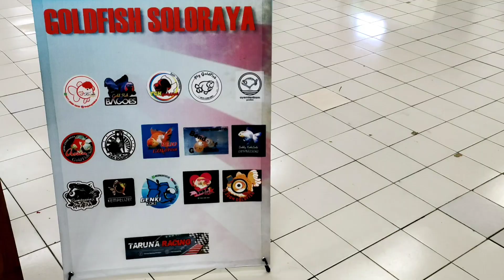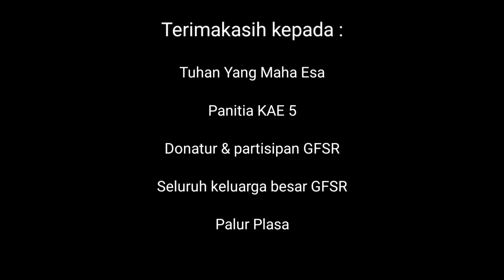Goldfish Solo Raya memeriahkan acara Karanganyar Aquatic Exhibition 5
dilaksanakan tanggal 24-27 februari 2022
Karanganyar Aquatic Exhibition 5, Palur Plasa
adalah event tahunan National live setting aquascape & bazaar ikan hias.

Pada tahun ini Goldfish SoloRaya ikut memeriahkan event  yang diselenggarakan oleh Aquascape Karanganyar (AK) & Ikan Hias Karanganyar (IHK) yang tujuan utamanya adalah edukasi tentang ikan mas koki
diharapkan dengan kegiatan ini dapat menambah minat masyarakat kepada ikan mas koki juga untuk menjaring penghobi-penghobi baru bahwasannya kita sudah ada wadah komunitas untuk saling bertukar pendapat, sharing, dan menambah pertemanan di kalangan penghobi koki.

Terimakasih kepada semua pihak yang terlibat, salam sehat selalu...